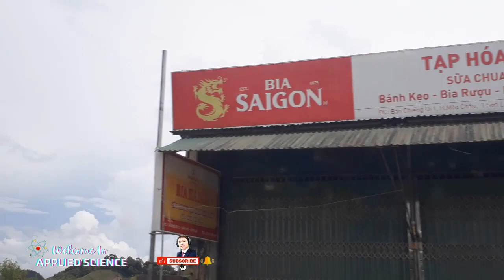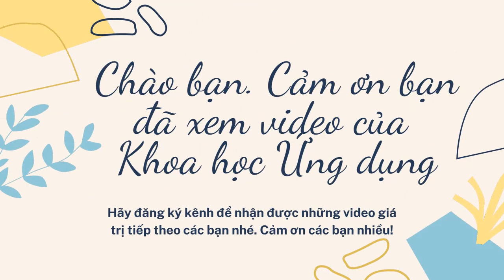Nhạc quê hương không lời hay nhất | Video đường đèo Tây Bắc cực phê | Ai nghe cũng nhớ quê nhà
👉 Video nhạc đồng quê được tạo ra cùng với video đường đèo Tây Bắc rất đẹp hy vọng sẽ khiến các bạn cảm thấy thú vị khi xem. Những bản nhạc quê hương tuyệt đẹp kết hợp với những video cảnh đường đèo, đồng quê Tây Bắc với những góc của tay áo, những dãy núi trung điệp, những cánh đồng lúa xanh dì sẽ giúp các bạn thư  giãn hơn, hạnh phúc hơn trong xã hội hiện đại này.
1/ Chủ TK: THÂN TRUNG DŨNG Số TK: 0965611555 - Ngân hàng: TMCP Quân đội (MB) - Chi nhánh: Long Biên, Hà Nội
 2/ Chủ TK: THÂN TRUNG DŨNG Số TK: 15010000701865 - Ngân hàng: TMCP Đầu tư và Phát triển Việt Nam (BIDV) - Chi nhánh: Long Biên, Hà Nội
    Don’t reup
2# Một số video, bản nhạc, hình ảnh có thể được chúng tôi thu thập từ nhiều nguồn, vậy nên nếu có vi phạm bản quyền của Quý Công Ty hoặc Cá Nhân tác giả nào đó, Hãy liên hệ với chúng tôi theo email, số điện thoại dưới đây.
3# Chúng tôi sẵn sàng chia sẻ thu nhập từ quảng cáo trên youtube hoặc sẽ gỡ video theo yêu cầu của chủ sở hữu.